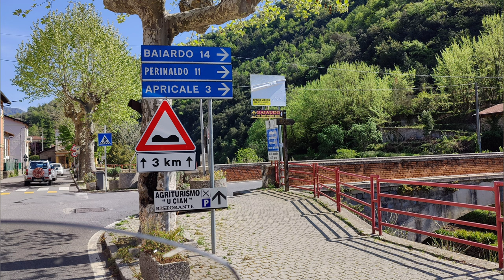Apricale (Ligurien) April 2022